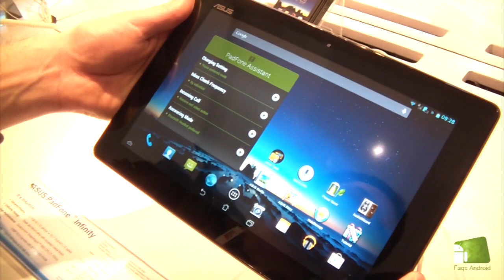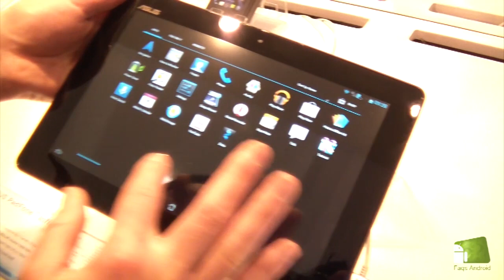Toma de contacto Asus Padfone Infinity | FAQsAndroid.com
Primer acercamiento al nuevo móvil de Asus capaz de transformarse en un tablet mediante un dock incluido.